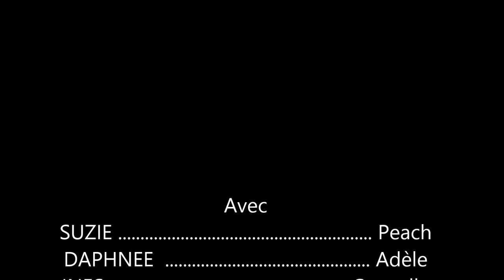COLLEGE EN FOLIE - La plante carnivore (S4 E3)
Peach demande à Adèle de lui faire apparaître une plante carnivore...